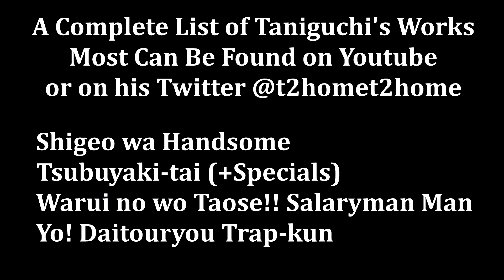FROM THE CREATOR OF TRAP-KUN... (Takashi Taniguchi, Director)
Takashi Taniguchi, known for the amazing Trump anime we saw has a lot under his belt and most of it is done by himself. Gotta respect a man like this...

► Music from "エンディング" (from Nekojiru-sou)

Visit Uzerfriendly at, I join in on their weekly Talk Show, Geek Talk